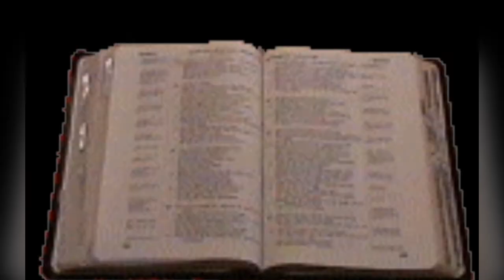Человечеству необходима новая ЭПОХА – Эпоха Добра и Созидания. Автор Андрей Григорьев. Стихи.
Современная поэзия. Человечеству необходима новая ЭПОХА – Эпоха Добра и Созидания.

- Сборник видео "Бог никогда не говорил, что путешествие будет легким, но он сказал, что конечная цель того стоит» в плейлисте

Музыка в видеоролике: Давид Тухманов - Твори добро (minus)